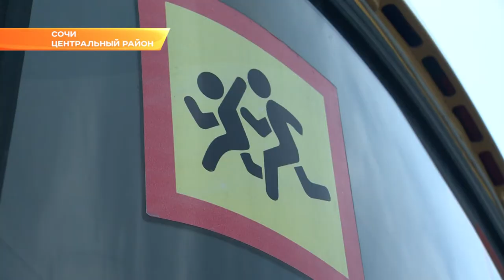В Сочи ищут водителей школьных автобусов. Новости Эфкате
Они будут возить школьников из отдаленных сельских районов.

Действующие школьные автобусы также останутся на линии. Они были приобретены сравнительно недавно. А партия из 66-ти машин пополнит автопарк. Теперь будет 91 автобус. У некоторых учебных заведений автобусов будет сразу несколько. Это те школы, где учится  много детей из отдаленных поселков. Например 85-я школа и гимназия № 9. За ними закреплено сразу 4 автобуса.